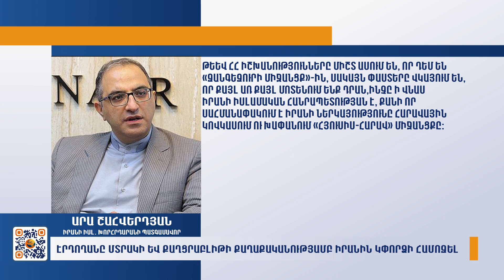Էրդողանը մտրակի եւ քաղցրաբլիթի քաղաքականությամբ Իրանին կփորձի համոզել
Մանրամասները ներկայացնում է Մեղրի Ղուկասյանը